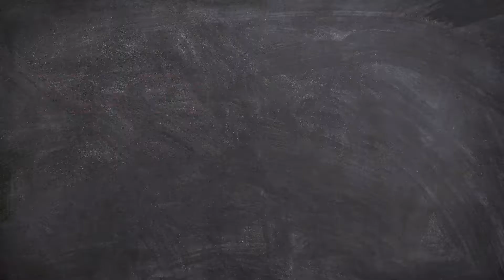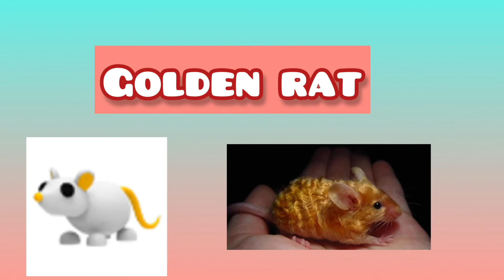Adopt Me VS Real Life!